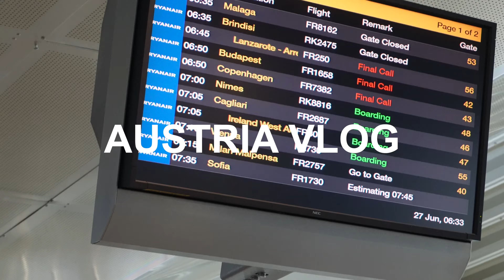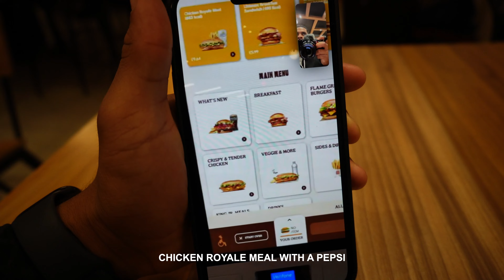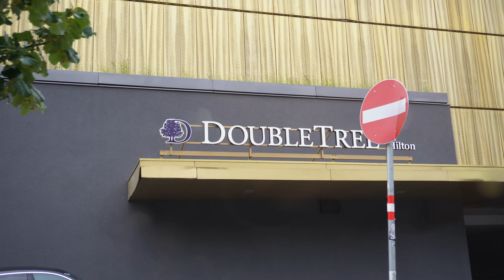48 HOURS IN AUSTRIA FT ALEXANDER PRASS | Life Of KP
Austria was calling us for a while and we finally made it over there. This was by far one of our best and smoothest trips. Austria we will be back for sure!

The main focus was to meet up with new VIP client Alexander Prass footballer of SK Sturm Graz. We were privileged to be the ones to source him with his first Rolex watch. The Rolex brand is so special as each watch is hand made and unique.

Overall, we are thankful for the opportunity that we had to meet Alexander and we will be back for sure.

KP